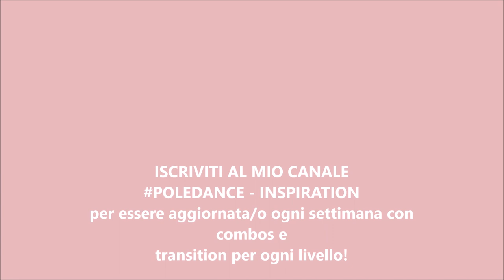POLE DANCE FROM BROKENDOLL VARIATION TO INSIDE LEG HANG SPLIT (intermediate) - Poledance Inspiration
Combinazione livello intermedio con palo in spin!
Per chiarimenti scrivete nei commenti o mandatemi una mail! :)

SU QUESTO CANALE POTETE TROVARE L'ISPIRAZIONE PER I VOSTRI ALLENAMENTI O PER LE VOSTRE LEZIONI DI POLEDANCE!

**ATTENZIONE**
NON SONO VIDEO TUTORIAL!

NON VIENE SPIEGATA LA METODOLOGIA DI ALCUNA FIGURA, ALCUNI VIDEO CONTENGONO TIPS, CONSIGLI, SU COME PRENDERE LA FIGURA O PICCOLI SEGRETI PER FACILITARE IL TUTTO! MA NON SONO TUTORIAL.

NONOSTANTE CIO', SE VOLETE CONOSCERE LA TECNICA DI ESECUZIONE DI QUALCHE FIGURA SPECIFICA, SARO' FELICE DI CREARE SU RICHIESTA QUALCHE VIDEO TUTORIAL. LASCIATE NEI COMMENTI O SULLA MIA MAIL LE VOSTRE RICHIESTE!

BUONA VISIONE!!!